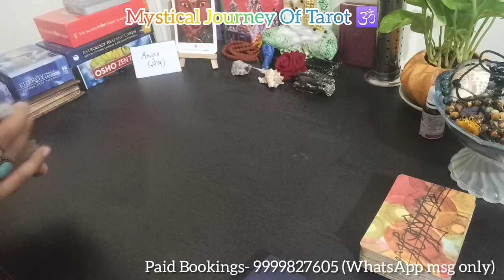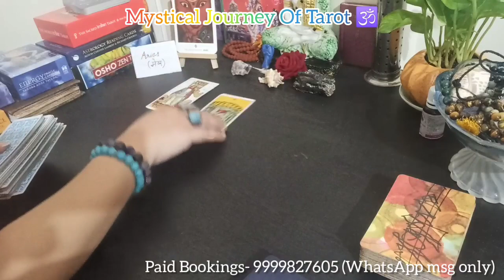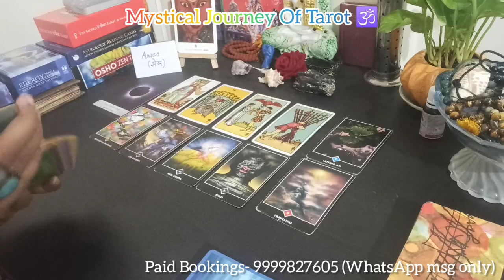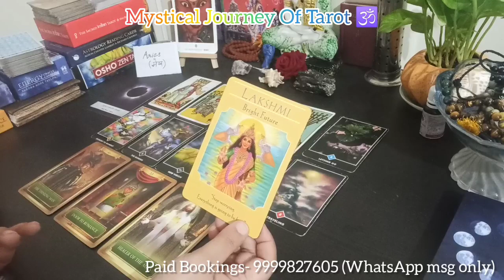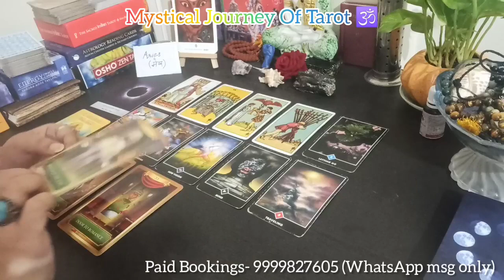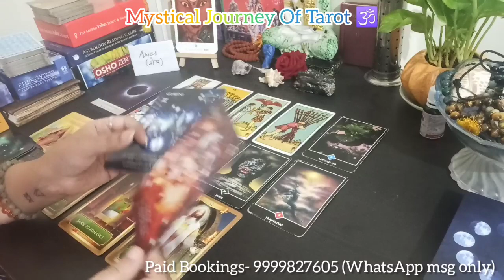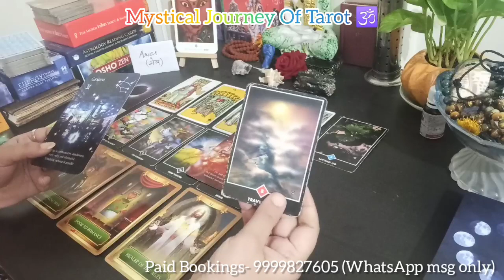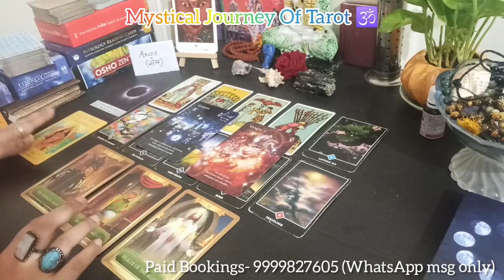Aries मेष राशि | MAY 2022 MONTHLY READING | GENERAL PREDICTION (Hindi)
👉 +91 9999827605